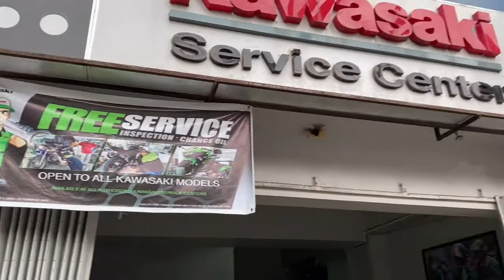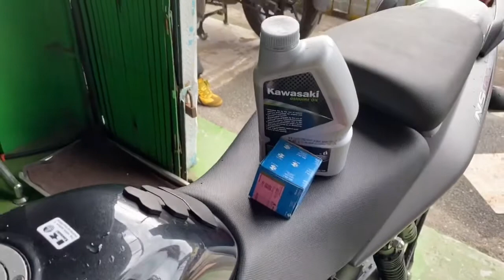How to change oil your Kawasaki Rouser NS125 | Paano mag change oil ng kawasaki Rouser NS125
This clip will show you how to change oil, your newly Kawasaki Rouser NS125 Fi. Things you need to know to maintain your precious bike also bonus feature of Kawasaki ninja 1000.